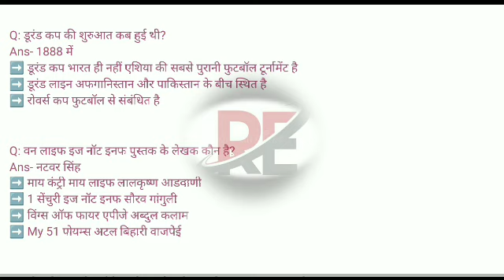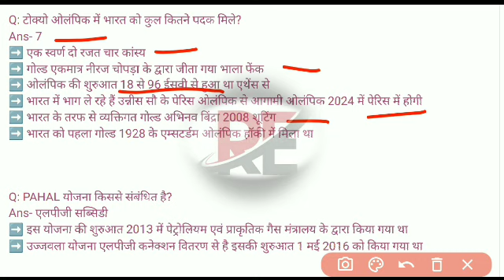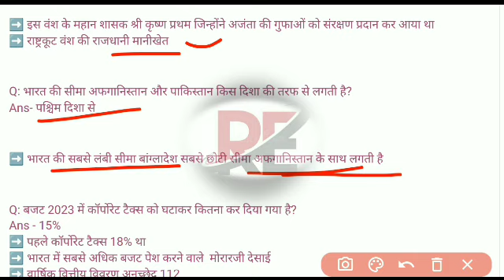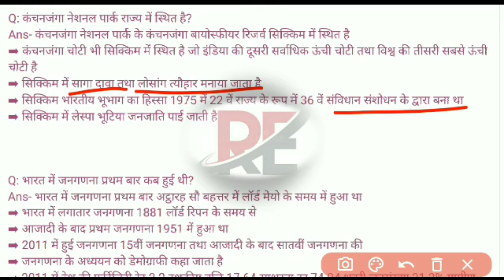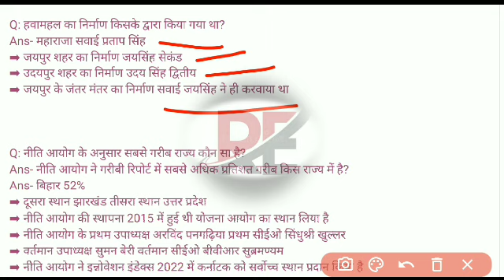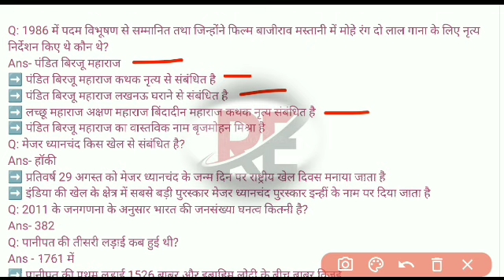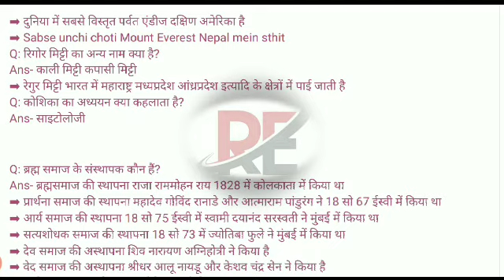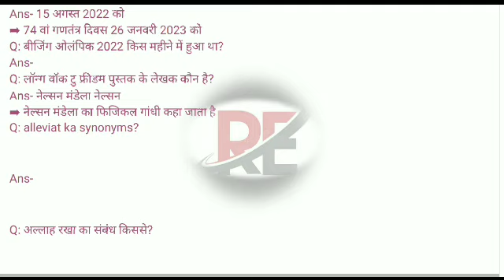SSC MTS Analysis 2023 ll All Shift Analysis SSC ll Today Current Affairs ll previous Year ll#ssc ll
ssc mts gk analysis 2023
ssc mts analysis 2023
 ssc mts general awareness analysis 2023
ssc mts gk question paper 2023
ssc mts analysis 2023 today
ssc mts 2023 gk analysissc mts gk all shift 2023